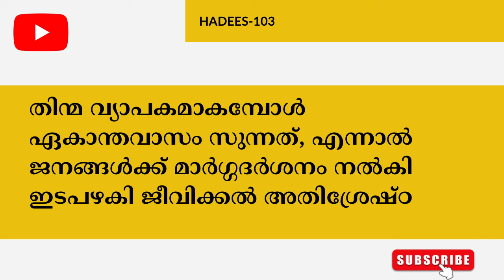hadeesclass Malayalam No :103 ദുശിച്ച ലോകത്ത് നമ്മുടെ ഉത്തരവാതിത്വം